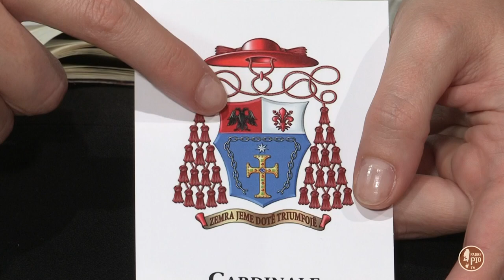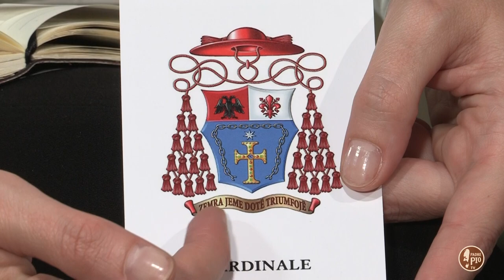Talk...le interviste: cardinale Ernest Simoni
Intervista al cardinal Ernest Simoni, vittima di persecuzione ai tempi del regime comunista di Enver Hoxha in Albania.
Quasi 30 anni passati fra torture, due condanne a morte e lavori forzati. Un martire vivente, nominato cardinale da Papa Francesco nel 2016.